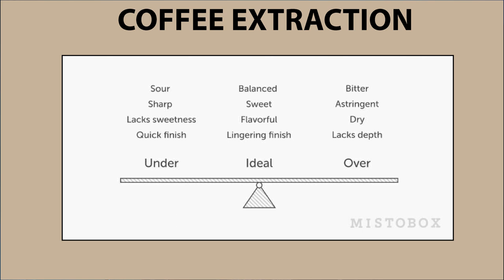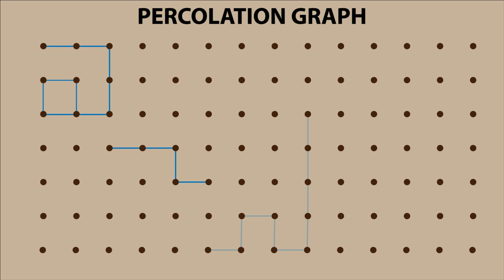The Most Prestigious Maths Prize Awarded for Explaining Coffee Brewing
Sometimes maths describes abstract and fantastical ideas that are so foreign to our everyday lives. But other times it struggles to describe the normal. The Fields medal for 2022 was awarded for describing something that is a daily task for many of us - Brewing Coffee [1,2]. The idea of describing percolation [3], the mechanism of water moving through a porous material, isn’t new and has been an open question for a long time. With this new understanding of how graph theory can be used to describe these coffee brewing and other percolation systems, we hope to generate a better understanding of how water and gases are interesting with these interesting materials. If you are interested in some of the coffee facts and images that I used in this video check out these links [4,5]

— Equipment —
If you are interested in some of the equipment that I use to make these videos you can find the information below.
Audio
Lighting